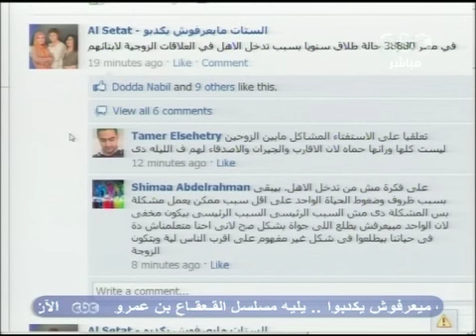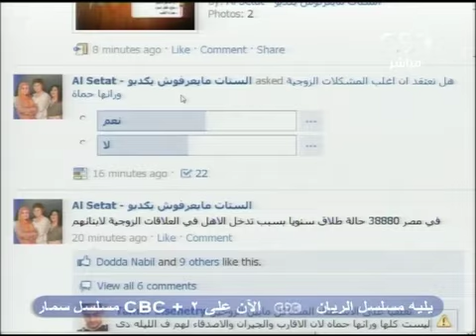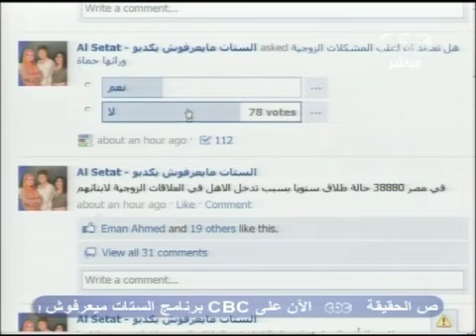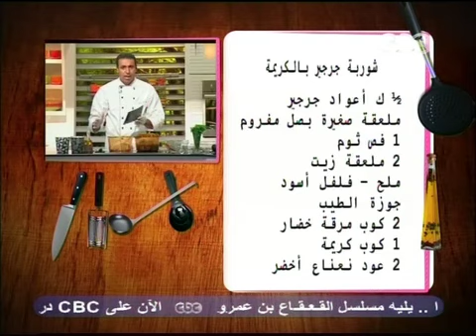CBC الستات مابيعرفوش يكدبوا 19 8 2011